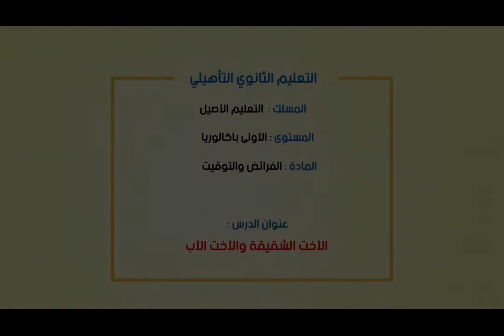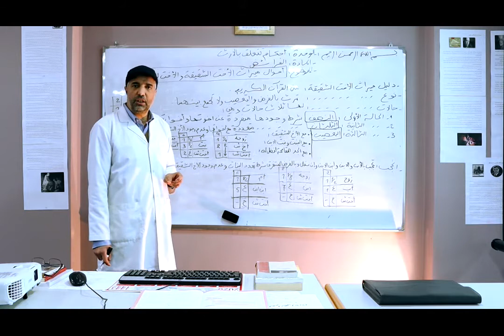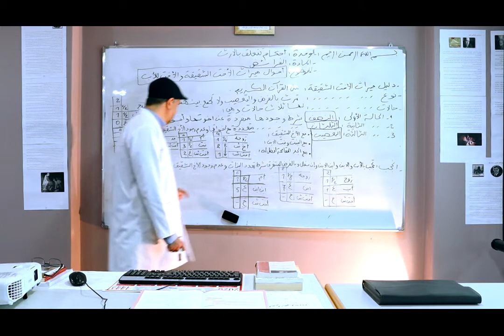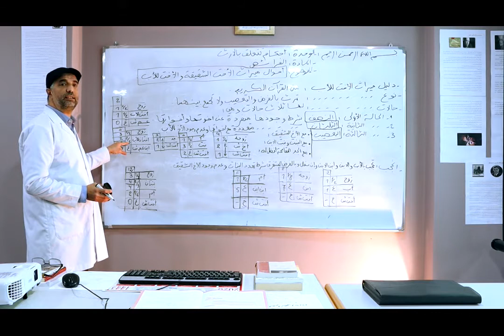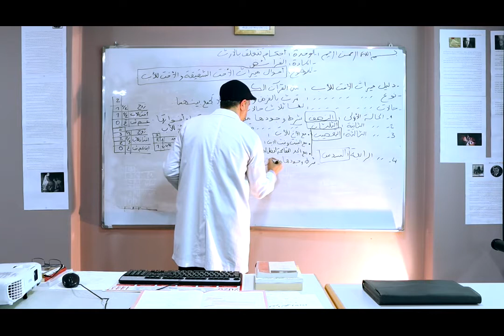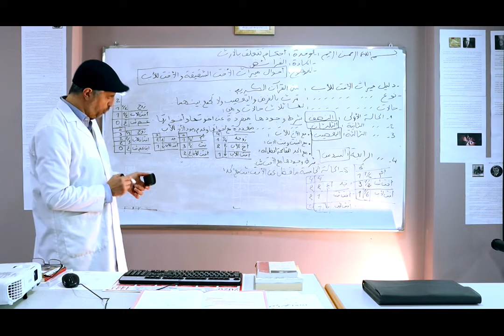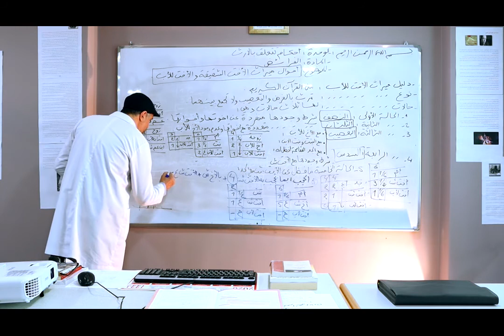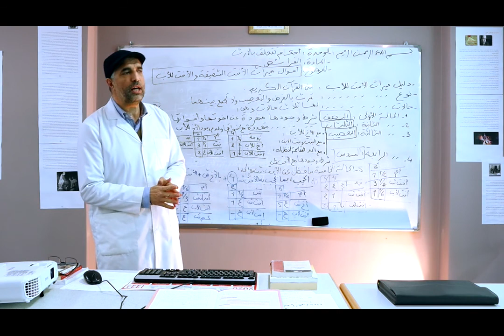Laayoune Mer 25 mars c 14 x264